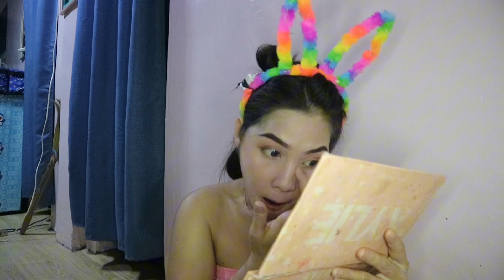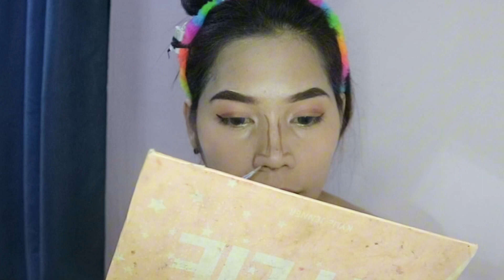GLOW UP TRANSFORMATION 💖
My Glow-up transformation 💄

|makeup transformation
|simple makeup
|make up for beginners
|make up step by step
|how to make up
|simple make up 2024
|chades vlog